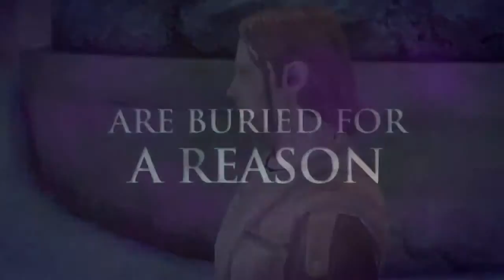Dragon Age: Origins DLC - Wardens Keep